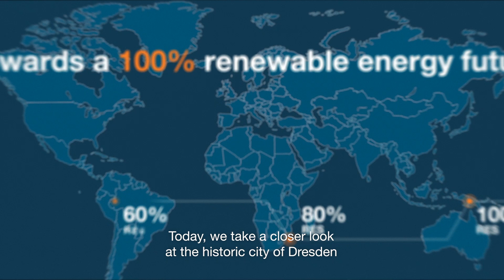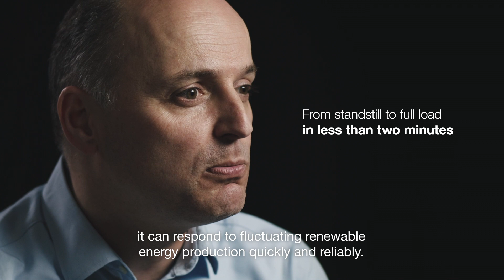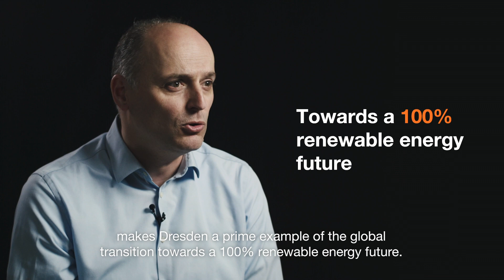Towards a 100% renewable energy future: Case DREWAG | Wärtsilä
Wärtsilä and public utility company DREWAG partnered to construct and maintain a new, efficient and flexible 90 MW CHP gas engine power plant in the city of Dresden. It will provide reliable electricity and district heating to the city’s inhabitants while also supporting a larger project – the Energiewende, i.e. Germany’s planned transition towards renewable energy future. Wärtsilä’s solutions provide the needed flexibility to integrate renewables and secure power system reliability.

Wärtsilä is leading the transition towards a 100% renewable energy future. As an energy system integrator, we understand, design, build and serve optimal power systems for future generations.